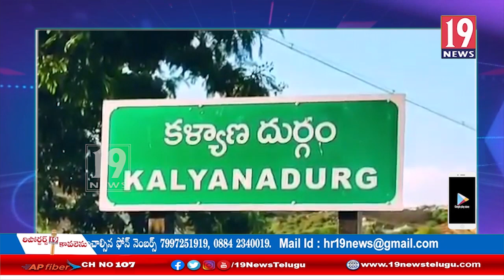సేవ్ ఇండియా జయప్రదం చేయాలని కళ్యాణదుర్గంలో సీఐటీయూ బైక్ ర్యాలీ:అనంతపురం జిల్లా